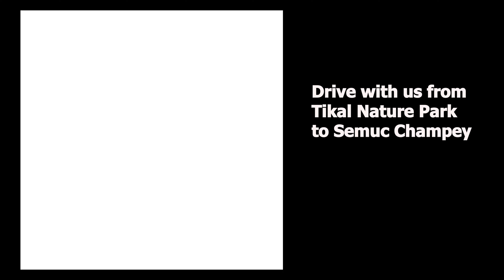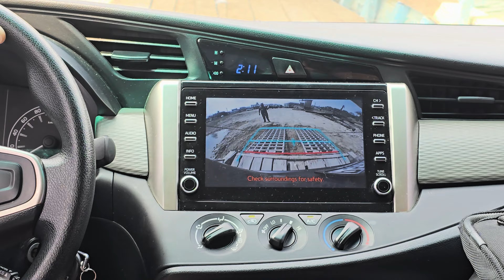Back roads through Guatemala: Excitement, Extortion and experiences!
In this video, we embark on an unforgettable road trip from Tikal National Park in northern Guatemala to the stunning Semuc Champey in Lanquín – all without a tour guide! Join us as we navigate through the heart of rural Guatemala, experiencing breathtaking landscapes, glimpses of local life, and some unexpected adventures along the way.

From when we crossed the river on a tiny ferry, which led to some nervous laughs, to the real challenge on the final 2.5-hour stretch. An extreme mountain road, where we encountered a harrowing situation – stopped and extorted for cash. Hours away from any city, unable to turn around to reach our destination via a different route, sunset closing in on us.  It was a terrifying moment, especially with our kids in the car. Thankfully, we had three strong, tall men in our group who managed the situation, but it was a reminder of the risks of driving in remote areas.

Our goal isn't to scare anyone or cast judgment on the wonderful people of Guatemala but to share our experience and offer helpful insights for those planning to make this journey on their own. This drive was by far the most intense we've faced in any country, but Semuc Champey  (just outside of Lanquin) was well worth it! We share real experiences and our feelings as a travel family. In the end, we want our kids to know how to handle situations for one day when they travel with out us, we want to inform others, and we look back and laugh about the experiences we have shared together.

🚗 Tikal to Lanquín Road Trip Highlights:

Crossing a river by "ferry"
Scenic rural Guatemala
Extreme mountain road to Semuc Champey
How we handled a roadside extortion

💡 Tips for Travelers:

*Be prepared for the rugged road conditions
*Keep a small amount of cash in a separate wallet just in case you need to pay a crossing fee or extortion fee
*Safety considerations when driving through remote areas
*How to stay calm in unexpected situations
*Bring cash before you go to Lanquin as there are few ATMs, very few places accept cards (and those who do charge a steep fee) and the ATM runs out of funds because the locals rely on it.
*Don’t miss this detailed adventure from Tikal to Semuc Champey – a drive we’ll never forget!

If you want to avoid this route, There is a 10 hour route that loops East and then comes in from the South of Lanquin that avoids this mountain road. The route we took should at some point be paved but as of 2024 it still was far from finished, though signs of work are ongoing.